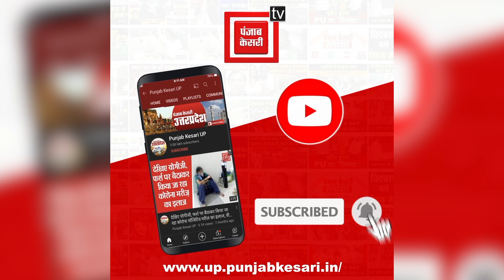UPelection- AIMIM सुप्रीमो असदुद्दीन ओवैसी ने समाजवादी पार्टी को ललकारा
UPelection- AIMIM सुप्रीमो असदुद्दीन ओवैसी ने समाजवादी पार्टी को ललकारा- ‘सपा कैंडिडेट ने जोजा मुस्लिमों को ओबीसी लिस्ट से कर दिया बाहर,अब दें मजलिस को मौका’